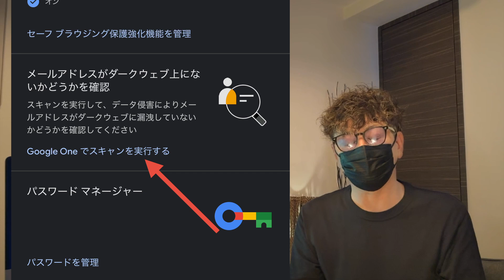あなたの個人情報が流出してないかiPhoneで簡単にチェックする方法！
本日の動画はiPhoneで個人情報（メールアドレス）がダークウェブ上に流出しているのか？流出していないのか？簡単にチェックする方法を解説しております。万が一ダークウェブ上にメールアドレスなどが流出している場合の対処方法など解説しておりますので参考にして下さい。

iPhoneに関する不具合相談や情報提供

iPhoneの写真を外部に保存したい方！
APPLE mfi認証 128GB iPhone USBメモリ iDiskk

当チャンネルは、iPhoneの不具合や問題解決する為に
個人の見解をお話させて頂いております。
ただし、全ての作業などについては自己責任にてお願いします。

また、動画の視聴された日によっては情報が古い場合が御座います。
最新の情報を得たい方はAppleサポートにてご相談ください。

遂にiPhoneがトロイの木馬ウィルス感染してしまった！

佐川急便の不在通知に騙されるな！

メール設定が引き継がれていない！

iPhoneから消えた大切な写真を復元する方法を